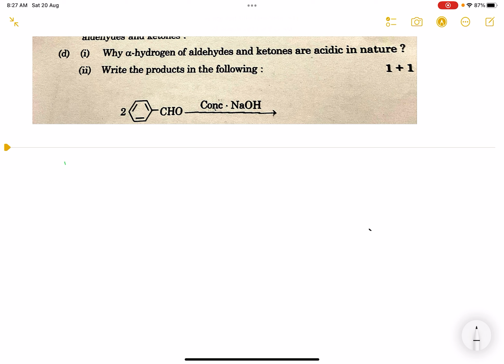Why alpha hydrogen atom of aldehyde and ketones are acidic in nature